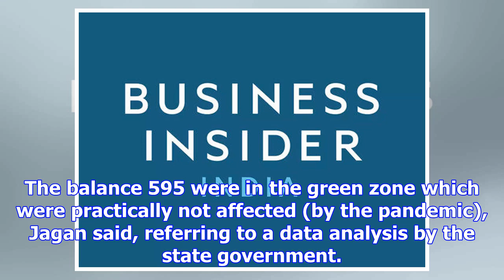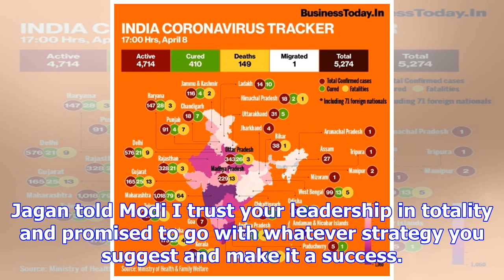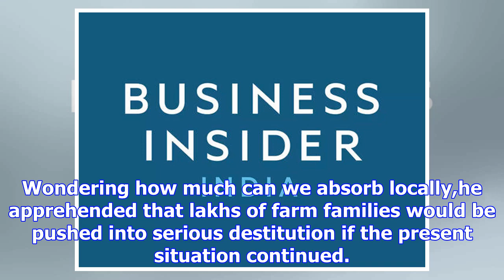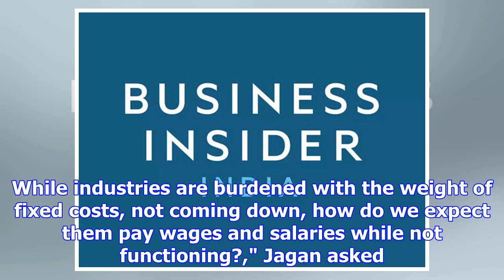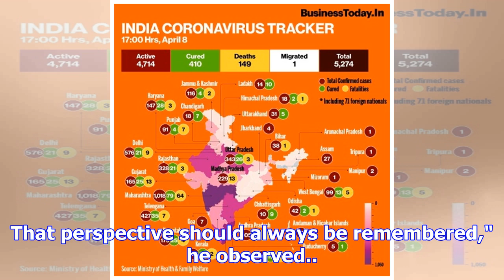Extend lockdown period, but limit it to identified red zones: Andhra Pradesh CM